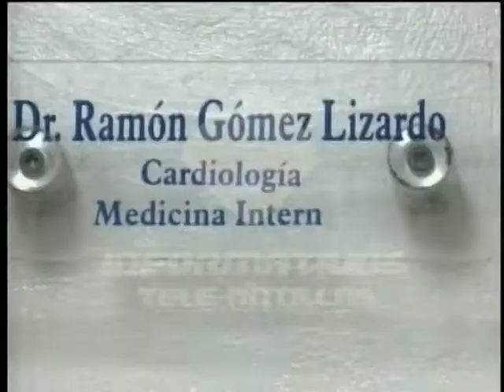Se encuentra estable padre de hermanos López Méndez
Está ingresado en un centro de salud de Moca en la provincia Espaillat, el padre de los jóvenes Omar y César Alejandro López Méndez, asesinados por la Policía, luego de que sufrió una crisis convulsiva, de la que ya se encuentra estable.